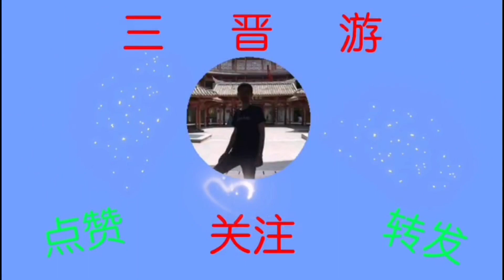山西清代老宅，门楼上挂纺车，门口数字6969又代表什么？